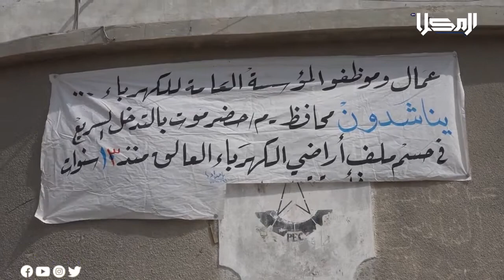العناوين | وكيل أول حضرموت يوجه بصورة عاجلة تلبية الاحتياجات الأساسية لمديرية الريدة وقصيعر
الأول: الزُبيدي يطمئن على أحوال جرحى حادثة العند في مستشفيات العاصمة عدن

الثاني: وكيل أول حضرموت يوجه بصورة عاجلة تلبية الاحتياجات الأساسية لمديرية الريدة وقصيعر

الثالث: الوكيل عبدون يلتقى إدارة مدرسة السيدة سمية للتعليم الأساسي للبنات بمديرية مدينة المكلا

الرابع: وقفة احتجاجية لعمال مؤسسة الكهرباء بساحل حضرموت للمطالبة باستكمال اجراءات صرف اراضي عمال المؤسسة